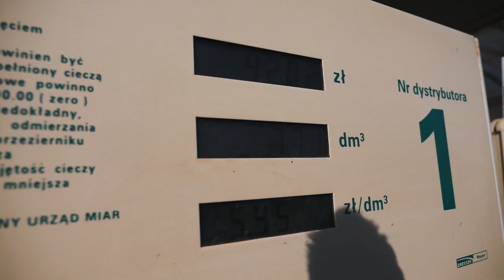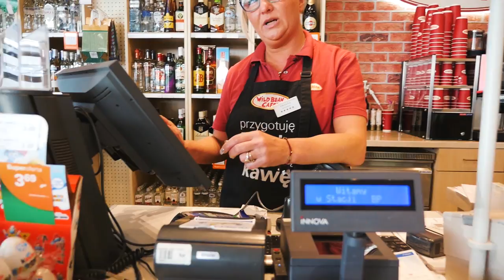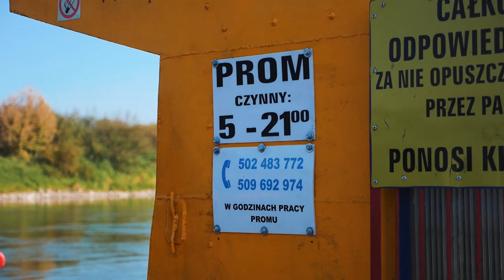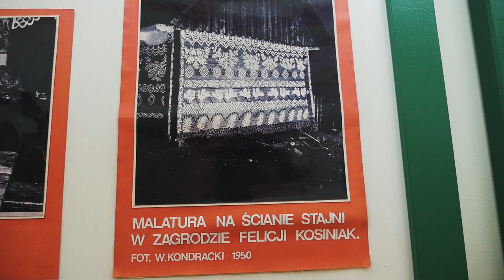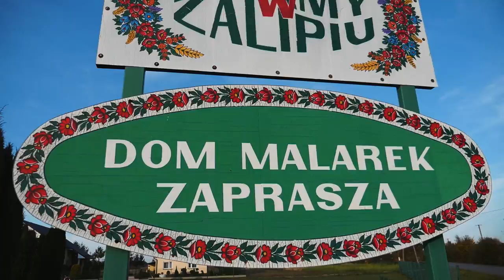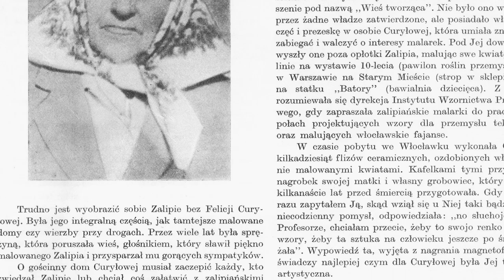Zalipie - najpiękniejsza polska wieś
🔥 Nasza nowa książka "Niesamowita Polska" 📗 już w sprzedaży! Kupicie ją tylko tutaj
W środku 52 pomysły na weekendowe wyjazdy w Polsce, poza utartymi szlakami.

Zalipie to unikalny na skalę Polski przykład sztuki ludowej, która przetrwała próbę czasu i jest kontynuowana przez kolejne pokolenia mieszkańców. Wszystko zaczęło się ponad 100 lat temu, kiedy we wnętrzach izb używano otwartych palenisk, które na czarno okopcały ściany.

Kreatywne mieszkanki nie chciały mieszkać w przygnębiająco czarnych przestrzeniach więc rozjaśniały wnętrza chat wapiennymi (białymi) plamami tzw. “packami”, które z czasem rozwinęły się w białe kwiaty na ciemny tle. Technika zmieniała się z czasem i ewoluowała w kolorowe kwiaty na jasnym tle, a kiedy miejsca w środku zaczynało brakować, kobiety wyszły z malarstwem także na zewnątrz budynków.

WAŻNE! Zalipie nie jest skansenem kolorowych chatek, gdzie turysta może wchodzić za czyjąś furtkę i podchodzić do każdego pomalowanego domu. Zalipie to żywa wieś, gdzie toczy się prawdziwe życie. Mieszkańcy Zalipia pracują w polu, na poczcie, w straży pożarnej i innych normalnych miejscach. Tylko, że niektórzy z nich malują swoje podwórka. I ważne jest tu słowo "niektórzy". Na nieco ponad 100 domów w Zalipiu, jakieś 40 jest pomalowanych. Żeby je znaleźć, trzeba ich poszukać. A robić to należy z poszanowaniem prywatności mieszkańców.

▶ 🔥Nasza nowa książka "Busem przez świat. Alaska i Kanada": 📒

Montaż: Krzysiek Chruślicki